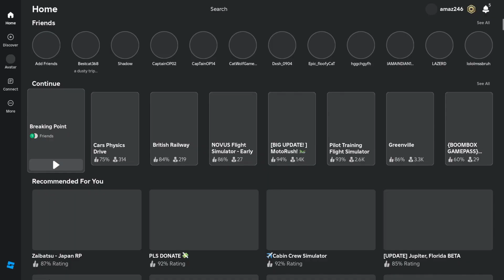The Breaking Point Experience